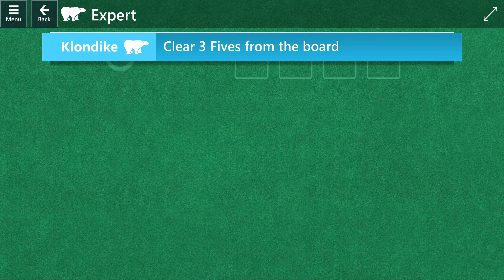Microsoft Solitaire Collection: Klondike - Expert - January 3, 2022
Goal: Clear 3 Fives from the board
Solution for expert Klondike - Microsoft Solitaire Collection\Daily Challenges 1/3/22